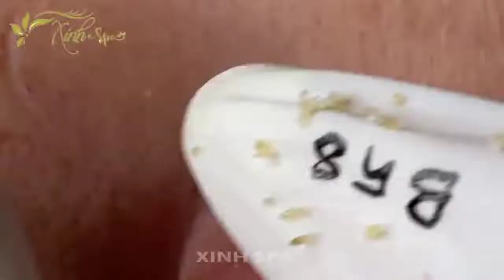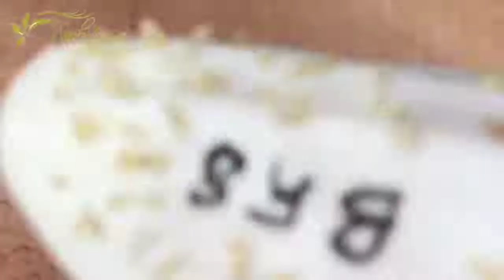Acne Treatment Blackhead Removal Dr Viet Make Your Day Relaxing #22